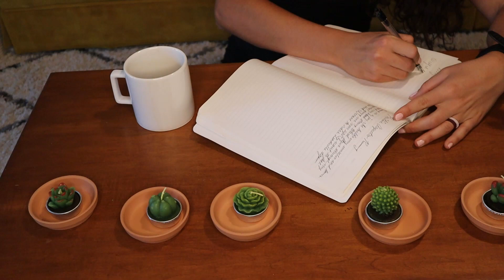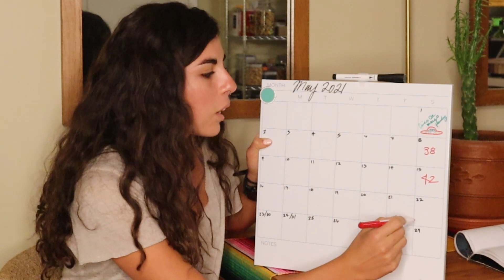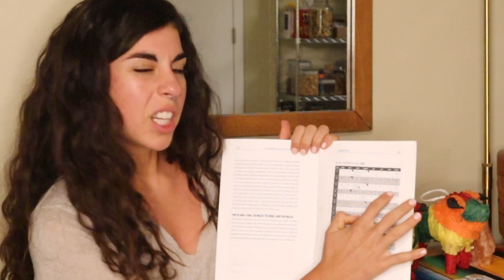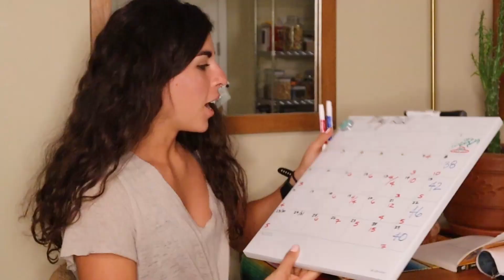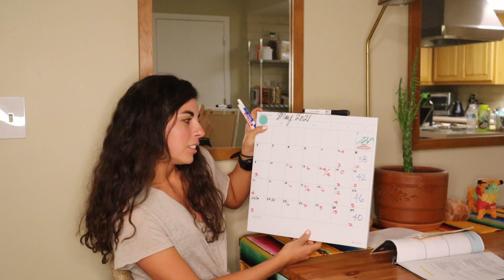How to Start Running After Time Off or Injury + Building a Training Plan to Get Back Into Shape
In this video, I talk about getting back into running after a long break from it. I've been recovering from knee and hip injuries for the last 2-3 months and I'm finally in a place to start getting back to a real training load. I talk about by best tips for getting back into the swing of things and also walk you through creating a training plan to get you back into shape and running again.